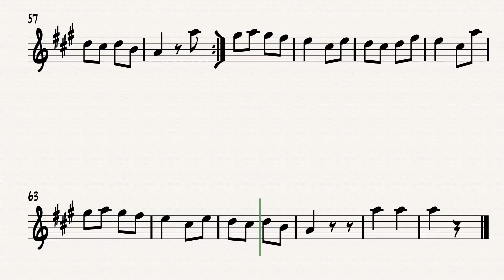Los Machtes Trumpet 1 Backing Track